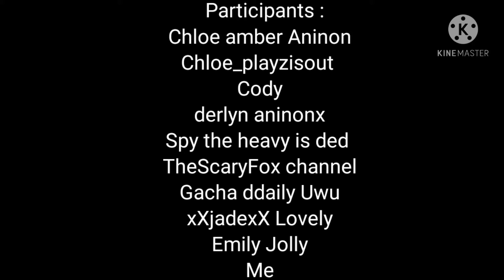Peppermint mep Complet